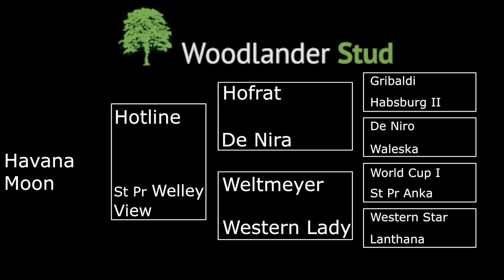Havana Moon at Woodlander Sales Day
For Sale: Havana Moon
Dark Brown Mare 2008
by Hotline x Weltmeyer x Westernstar